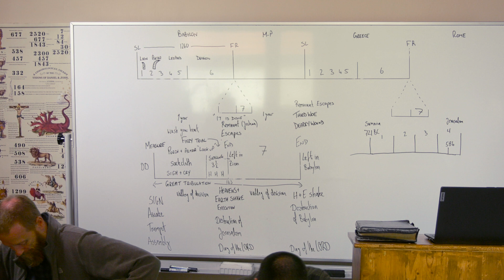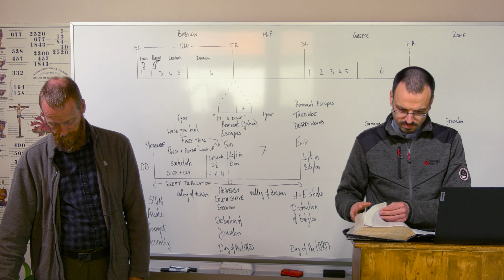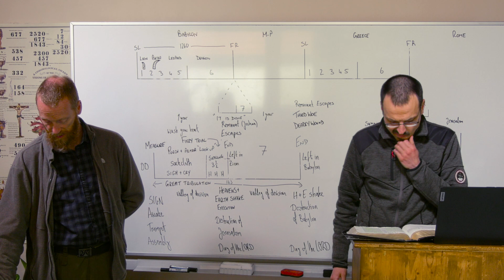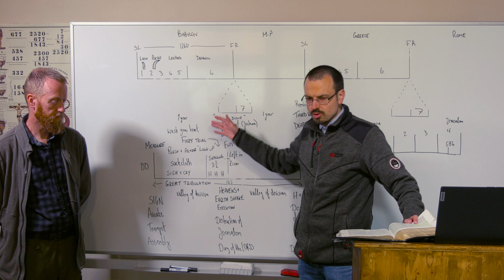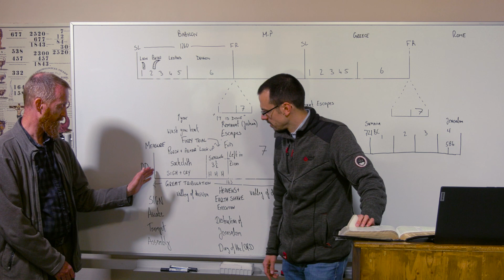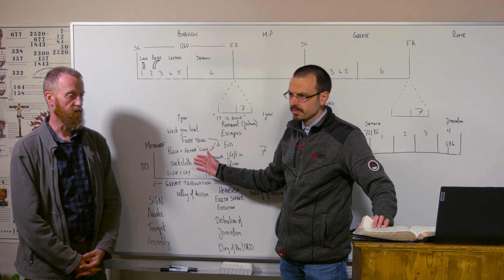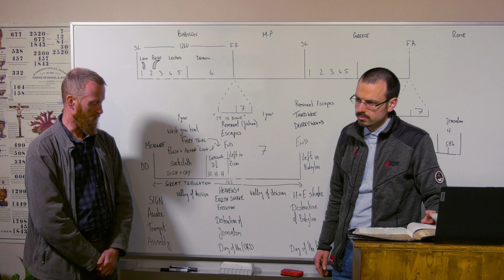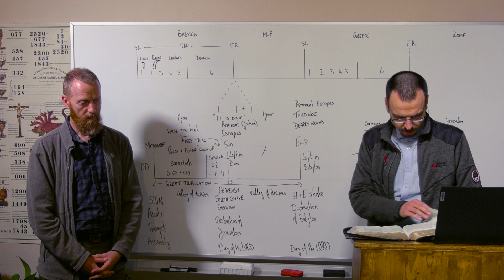15/05/23 - Zephaniah Chapter 1/Zephaniah Kapitel 1